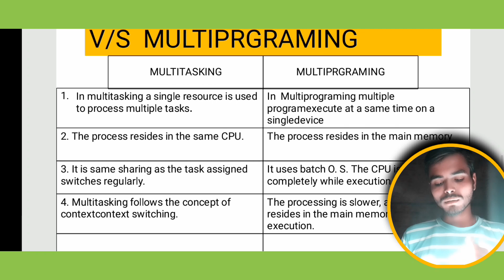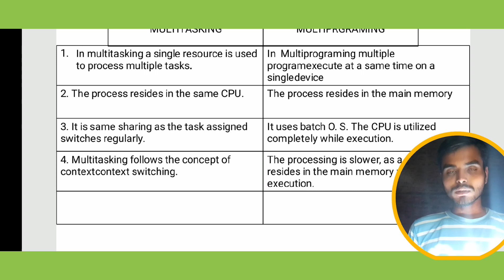MULTITASKING V/s MULTIPRGRAMING || DEFERENCE || BASIC COMPUTER ENGINEERING || BCE || B.TECH || RGPV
MULTITASKING V/s MULTIPRGRAMING || DEFERENCE || BASIC COMPUTER ENGINEERING || BCE || B.TECH || RGPVMULTITASKING V/s MULTIPRGRAMING || DEFERENCE || BASIC COMPUTER ENGINEERING || BCE || B.TECH || RGPVMULTITASKING V/s MULTIPRGRAMING || DEFERENCE || BASIC COMPUTER ENGINEERING || BCE || B.TECH